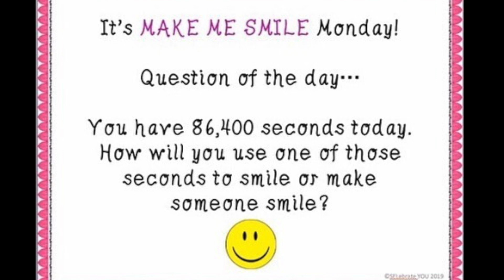Maliwanag Advisory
Science Teacher and Advisor, Mrs. Erika Maliwanag welcomes her students to the start of Distance Leaning in March 2020.